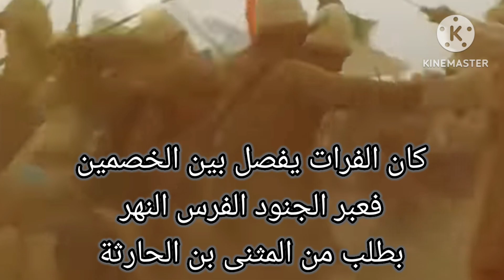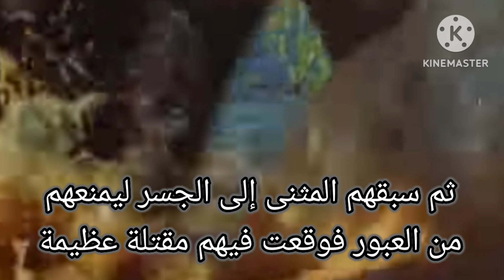معركه البويب بقياده المثنى بن حارثه